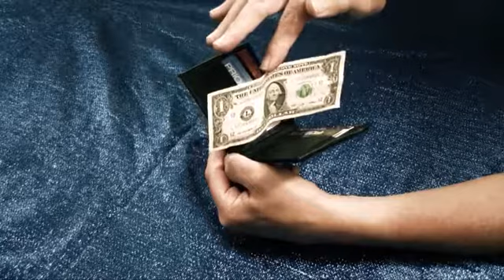Cosmosis Wallet Converter by Rosengadgets - NO Wallet - Converter and DVD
Imagine, being able to perform thousands of different effects with just one converted wallet! Create beautiful levitations, incredible gravity defying moves, impossible balancing acts, and best of all you have instant resets!

RosenGadgets (with special permission from Ben Harris, the original creator of the Cosmosis Effect) brings you the Cosmosis Wallet Convert kit! Convert your very own bi-fold wallet into a magical Cosmosis Wallet!

The Cosmosis Wallet Converter kit contains an instructional DVD and generous supply of materials for allowing you to simply and easily convert your ordinary bi-fold wallet into a magical Cosmosis Wallet.

Converts your bi-fold wallet into a Cosmosis Wallet
Resets instantly
Can be used as a regular wallet too
Thousands of effects possible
Nearly self working
Easily removable and simple to restore.
Contains a generous amount of materials for many conversions!